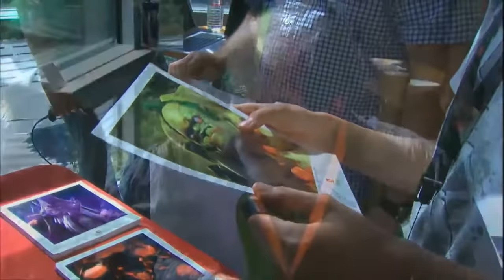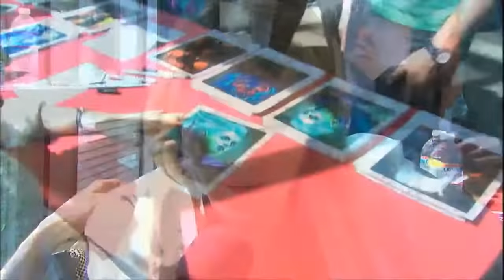The voice of dota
Ellen McLain - Broodmother (responses), Death Prophet, GLaDOS
John Patrick Lowrie - Earthshaker, Shadow Fiend, Pudge, Storm Spirit, Ancient Apparition, Dark Seer, Doom
Eric Newsome - Tidehunter, Tiny, Chen , Zeus, Natures prophet , Razor
Jen Taylor- Windranger , Puck , Medussa
Sam Mowry - Necrophos , Shopkeeper